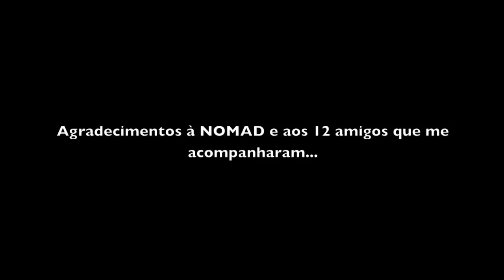Picos de Europa -- Dia 6 -- Cordiñanes a Collado Hermoso